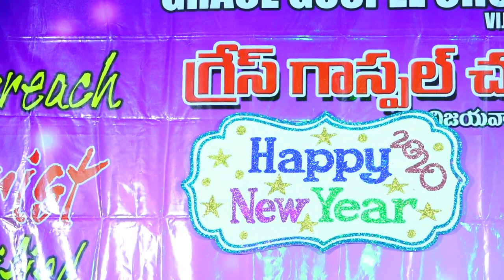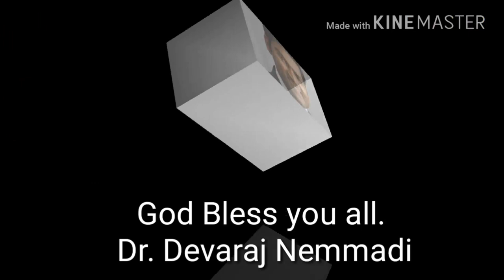నీ బూడిద // చూస్తే అర్ద౦ అవుతు౦ది ఎ౦టొ// నూతన స౦వత్సర స౦దేశ౦// Dr. Devaraj Nemmadi